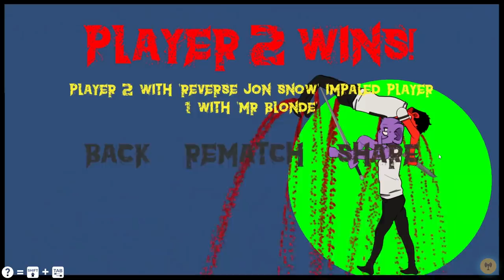A RIVALRY HAS BEEN BORN | w/ CaRtOoNz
Need a Sit? I got you fam.

Greensboro N.C.
27417

Thumbnail Artist: